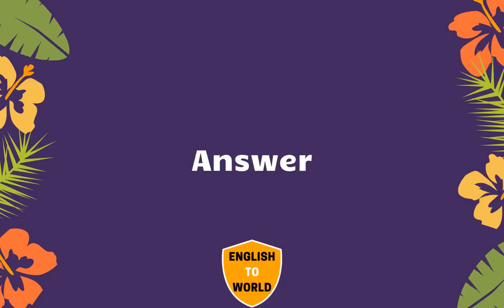20,000 Common & Basic English Words List | Starting with Letter A - Part 3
20,000 Common & Basic English Words List | Starting with Letter A - Part 3

💗 Like5PsTV6AejZnPcjqXSqd6b55STUh7s95SiTjYznj